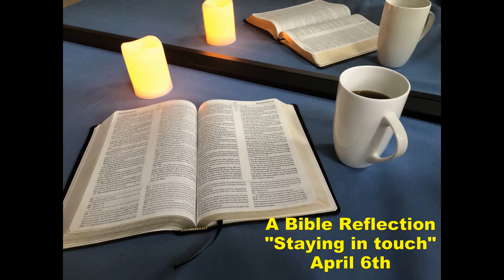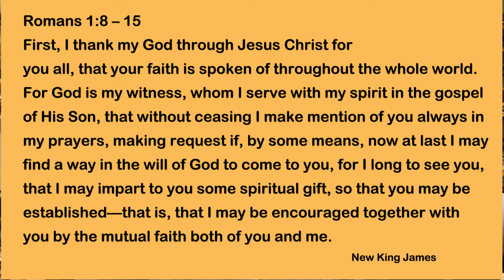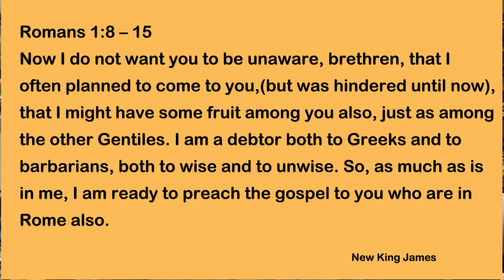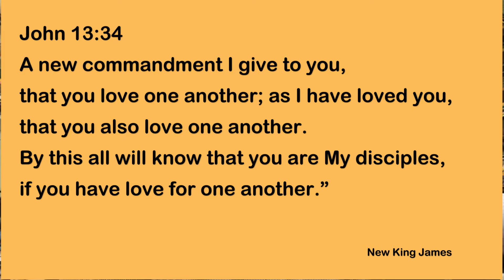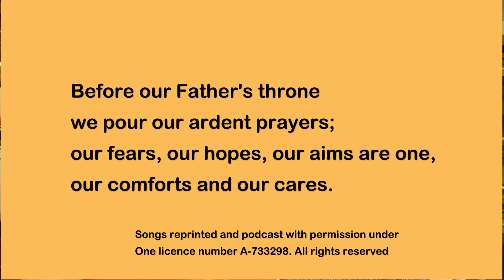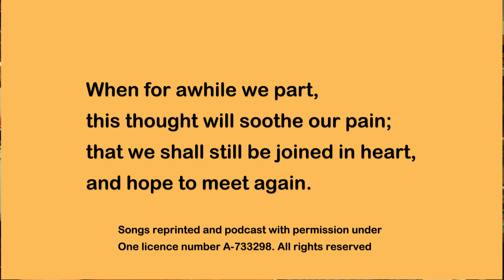April 6th Bible Reflection Staying inTouch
Thoughts and Relections

Song reprinted and podcast with permission under One Licence A-733298